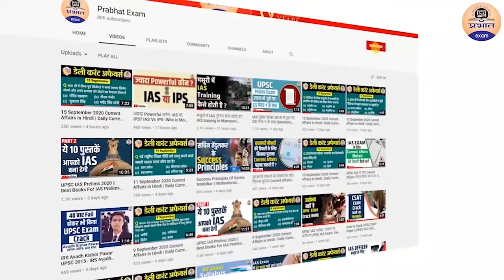Films That impact student life || Films Depicts Reality Of Our Education System || Prabhat Exam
Prabhat Exam. Lets go with the video and find out . Films That impact student life || Films Depicts Reality Of Our Education System || Prabhat Exam

▶ TIMESTAMPS:
0:00 Intro
00:25 Starting
01:10 Films That impact student life || Films Depicts
04:59 Reality Of Our Education System || Prabhat Exam
05:00 Ending